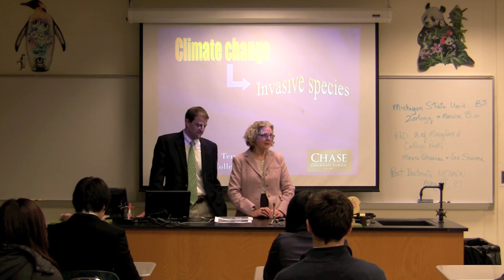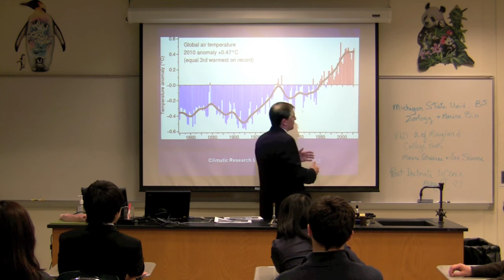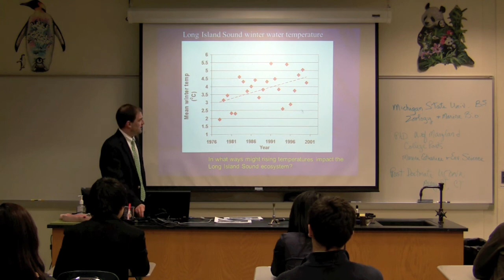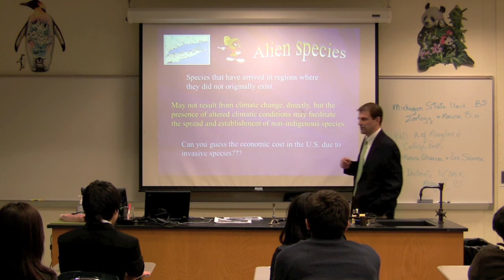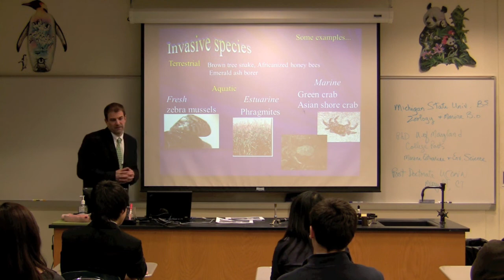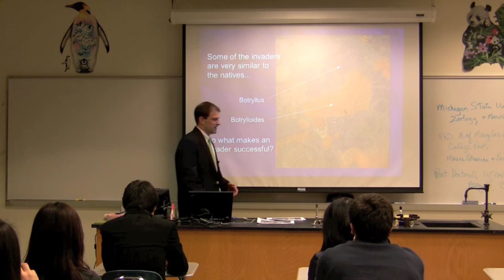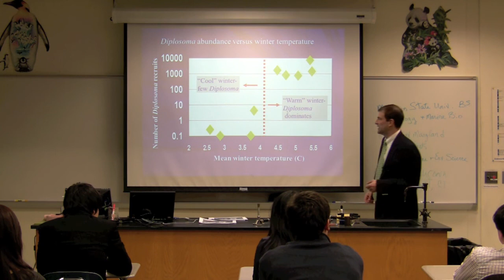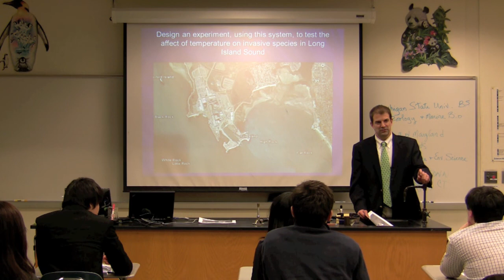Dr. Jeff Terwin lectures on climate change and invasive species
Dr. Jeff Terwin, Head of Upper School, Chase Collegiate School, lectures Canterbury School AP Biology students on the effect climate change has on invasive species.